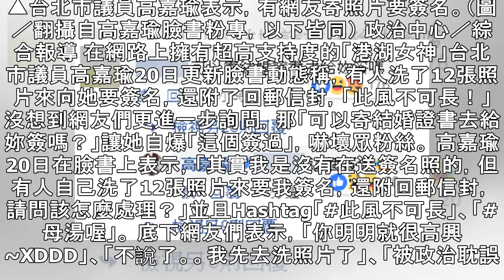被問「可寄結婚證書給妳簽？」 高嘉瑜認「這個簽過」…粉絲嚇傻 | ETtoday新聞雲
▲台北市議員高嘉瑜表示，有網友寄照片要簽名。（圖／翻攝自高嘉瑜臉書粉專，以下皆同） 政治中心／綜合報導 在網路上擁有超高支持度的「港湖女神」台北市議員高嘉瑜20日更新臉書動態稱，有人洗了12張照片來向她要簽名，還附了回郵信封，「此風不可長！」沒想到網友們更進一步詢問，那「可以寄結婚證書去給妳簽嗎？」讓她自爆「這個簽過」，嚇壞眾粉絲。 高嘉瑜20日在臉書上表示，「其實我是沒有在送簽名照的，但有人自己洗了12張照片來要我簽名，還附回郵信封，請問該怎麼處理？」並且Hashtag「此風不可長」、「母湯喔」。 底下網友們表示，「你明明就很高興~XDDD」、「不說了。。我先去洗照片了」、「被政治耽誤的...
被問「可寄結婚證書給妳簽？」　高嘉瑜認「這個簽過」…粉絲嚇傻